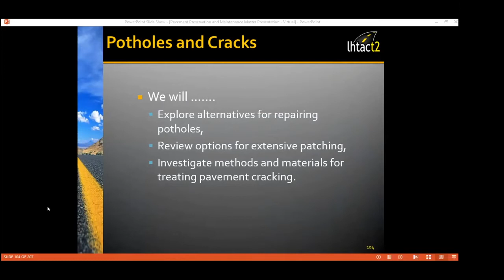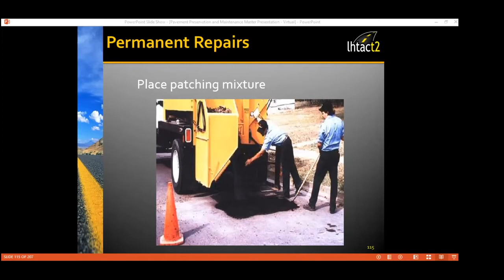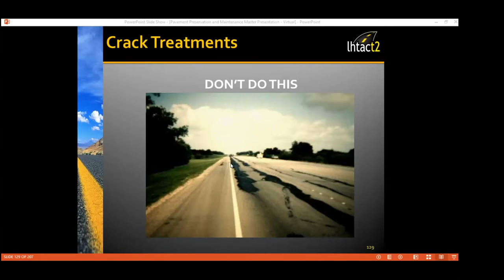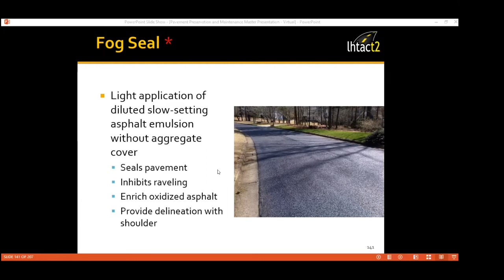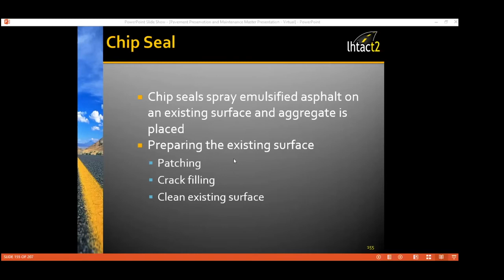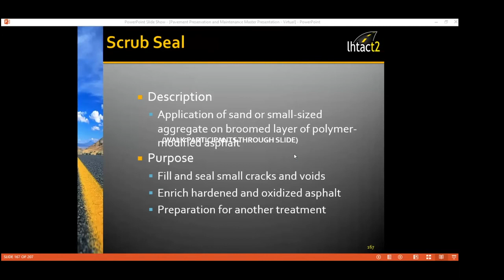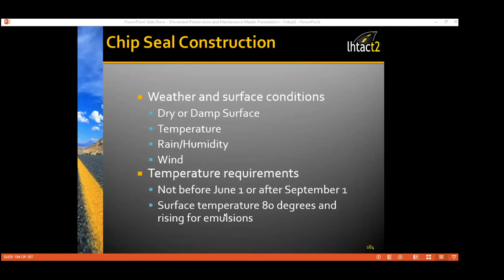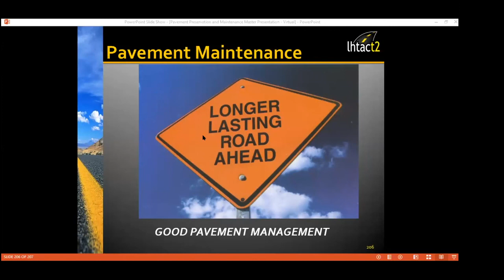Pavement Maintenance and Preservation Part 2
Title: Pavement Maintenance and Preservation
Instructor: Brent Jennings
Location: LHTAC Online Training via Zoom

Description:
Pavements are expensive and preserving and extending pavement life maximizes the return on this huge investment. This workshop explores the many ways pavements can be maintained and preserved by looking at surface restoration, corrective and preventive maintenance, and other types of minor rehabilitation projects. Selecting and applying the correct maintenance treatment at the right time will be discussed.